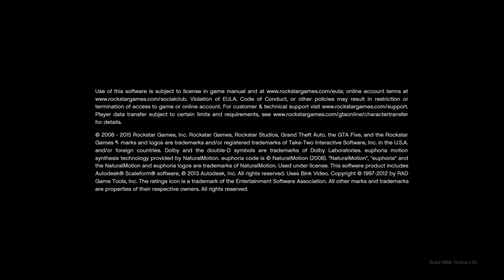GTA 5 CAR OFF THE wheel